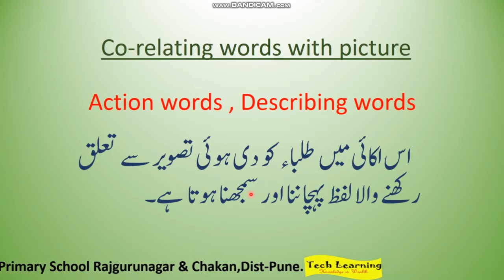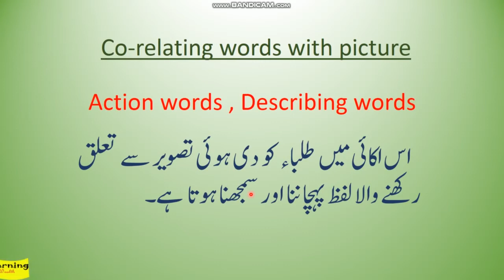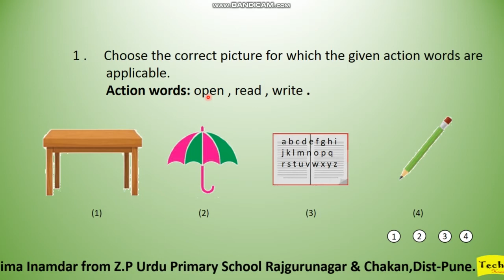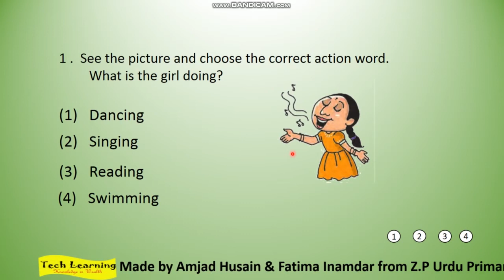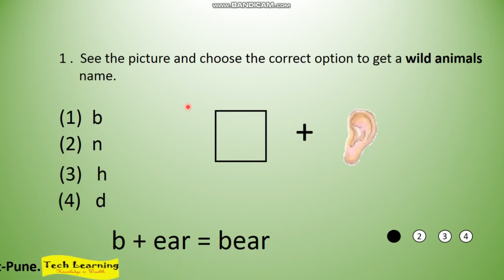Co - relating words with pictures| English | 5th Scholarship exam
5th Scholarship( *MSCE* ) Urdu Medium Full Course with Online Test
 👇 *Urdu Language* 👇

Reference book
Aadil Publication Pune
Navneet Rahbar
Tarakki Talim Publication
5th Text Book
Paper solution

5thScholarshipvideo